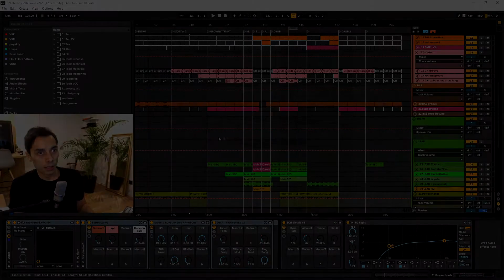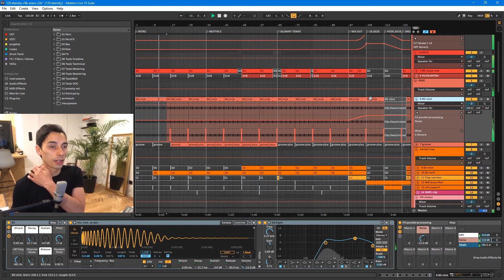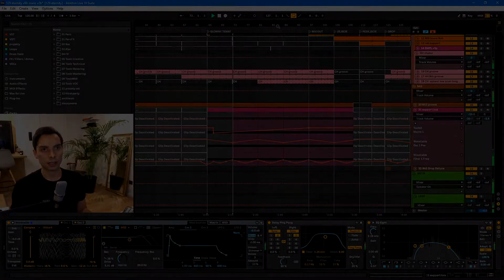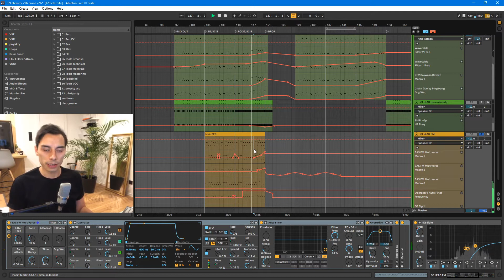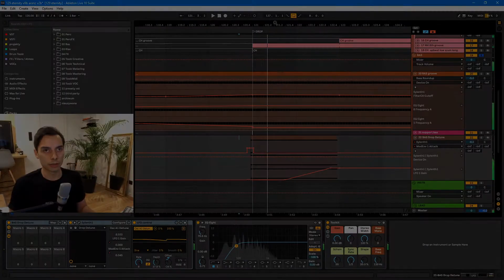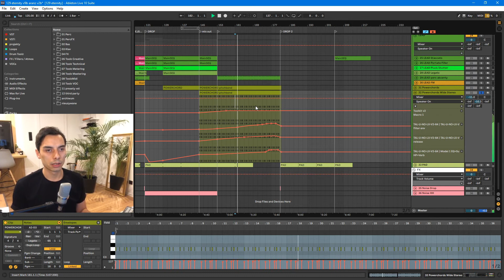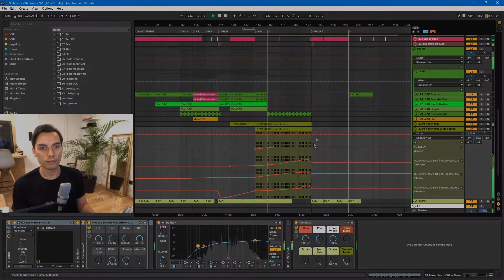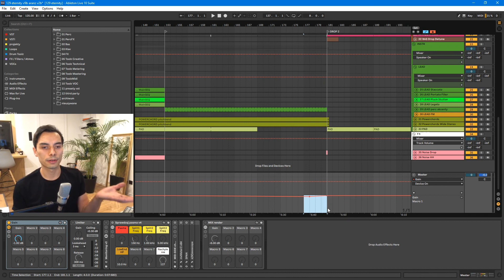Produkcja muzyki klubowej (odc.19): Aranżacja - analiza utworu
★ CO W ODCINKU? ★
0:00 Wgląd w przebieg utworu
1:30 Intro i wprowadzenie tematu akordowego
5:39 Pierwsze przełamanie
6:42 Główny temat w pierwszej odsłonie
9:27 Sekcje Mix out | Zejście (breakdown) i podejście (build-up)
10:52 Praca leada przed głównym dropem
13:53 Główny drop - dwa pierwsze takty
14:45 Wzmacniamy drop
16:24 Główna część - fragment najwyższej energii w utworze
17:57 Powrót na temat akordowy
19:21 Mix out i zejście po raz drugi
21:54 Ostatni drop i outro
23:36 Automatyka głośności na torze master

❓❓❓ Na wszystkie pytania odpowiem w specjalnie nagranym ostatnim odcinku Q&A.

★ PRODUKCJA UTWORU MUZYCZNEGO Z GATUNKU ELEKTRONIKA / MUZYKA TANECZNA - KROK PO KROKU ★

★ OPIS PROJEKTU ★
Seria filmów przedstawiających etapy produkcji utworu muzycznego z gatunku melodic techno z bieżącym komentarzem i objaśnieniem każdego z nich. Omawiany utwór będzie powstawał na oczach odbiorców - od pomysłów muzycznych, przez dobór brzmień, aranżację, do końcowego etapu miksu.

Projekt oparty na specjalnie przygotowanym na potrzeby kursu remixie utworu Kamp! - "Kukeri".

★ KAMP! ★